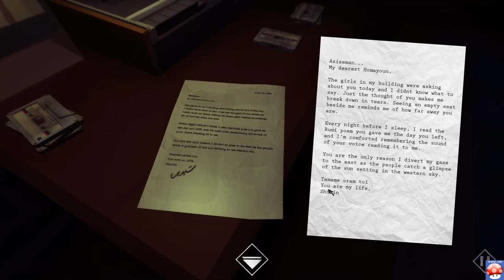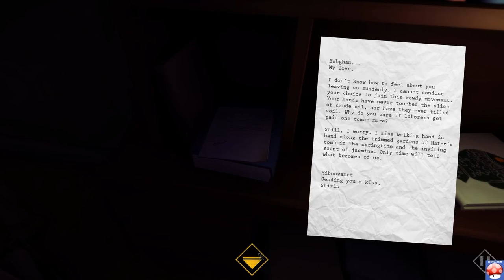1979 Revolution: Black Friday Walkthrough Part 6 Gameplay - Lets Play 1979 Revolution (PC HD)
1979 Revolution Black Friday walkthrough part 6
1979 Revolution Black Friday PC Gameplay Steam

1979 Revolution: Black Friday Gameplay (PC) 60fps 1080p
Genre: Adventure, Indie
Game Platform: Windows (PC)
Developer: iNK Stories, N-Fusion Interactive
Release Date: 5 Apr, 2016

"1979 Revolution: Black Friday" is choice driven, narrative game that brings players into the brooding world of a nation on the verge of collapse. Play as Reza, an aspiring photojournalist, and make life and death decisions as you survive the gritty streets of Iran in the late 1970’s.